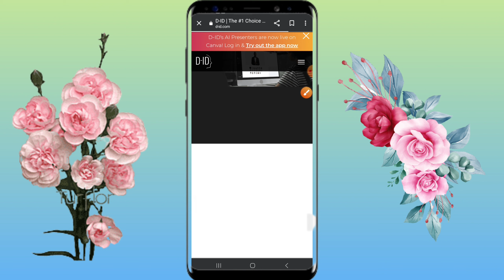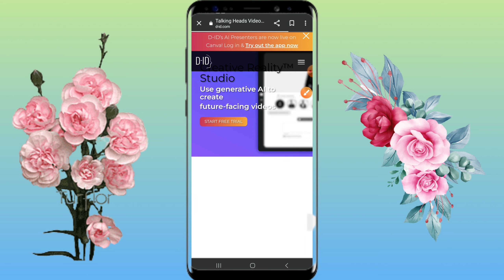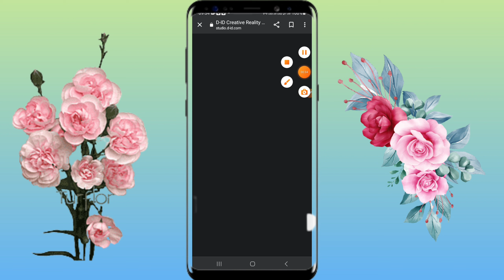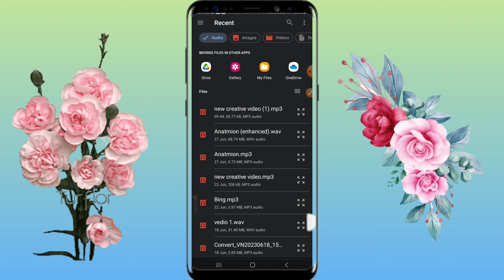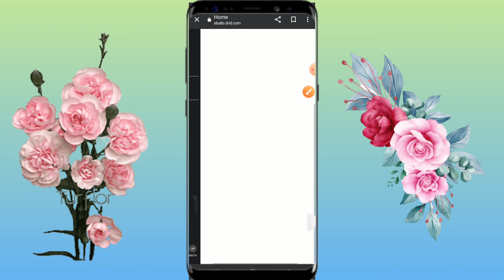photo bolta hai | Ai video generator | Ai video maker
photo bolta hai
"Taking Avatar" is a captivating science fiction novel that explores the concept of virtual reality and the profound impact it has on individuals and society. Set in a near-future world, where advanced technology has blurred the lines between the physical and digital realms, the story follows the protagonist, Alex, as they navigate a groundbreaking new virtual reality system known as the Avatar Program.

Driven by a desire to escape their mundane existence and explore limitless possibilities, Alex eagerly joins the Avatar Program, which allows users to create and inhabit lifelike digital avatars in a vast virtual world. As Alex immerses themselves in this immersive experience, they soon discover that the boundaries between the real and virtual worlds are not as distinct as they initially thought.

As Alex becomes more deeply involved in the Avatar Program, they begin to question the ethical implications and consequences of blurring the line between reality and illusion. The novel delves into themes of identity, morality, and the potential dangers of losing oneself in a virtual existence. It examines how technology can both liberate and entrap individuals, raising thought-provoking questions about the nature of consciousness and the value of genuine human connection.

"Taking Avatar" is a thought-provoking and thrilling exploration of the human psyche and our relationship with technology. It offers readers a glimpse into a not-so-distant future where virtual reality holds immense power, challenging them to ponder the profound implications of living in a world where the boundaries between the real and the virtual are increasingly blurred.
Talking avatar ai
text to video aitext to video makertext to video tool
ai tools